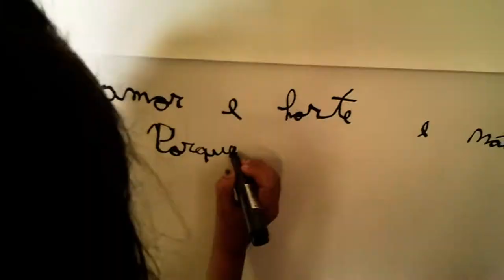Festival Olhos Abertos - São Miguel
Na periferia da capital paulista jovens produzem um festival de artes integradas reunindo todo o bairro durante 2 dias de programação com música, teatro, cinema, videogame e esportes.